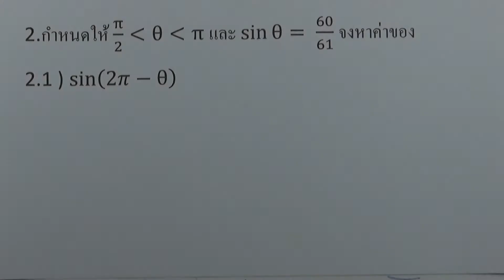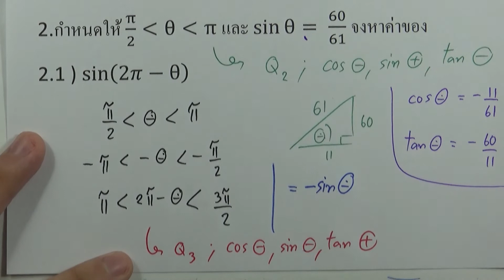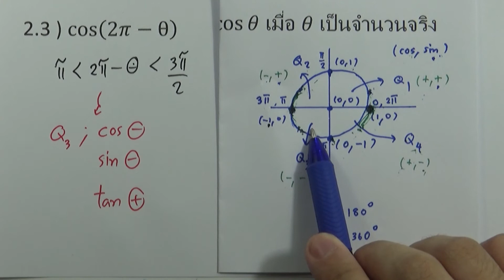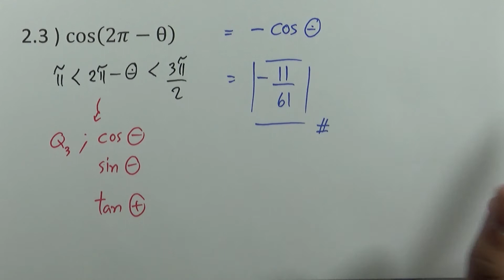ฟังก์ชั่นตรีโกณมิติ l คณิตศาสตร์ ม.5 เล่ม 1 : แบบฝึกหัดท้ายบท ข้อ 2